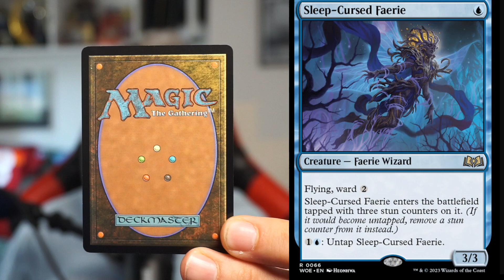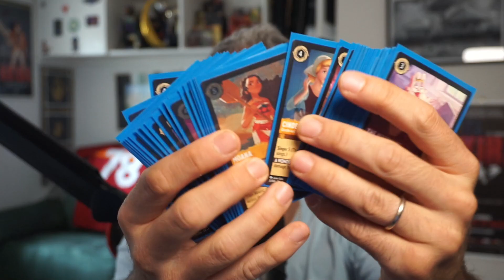Fatine in Standard? MA MAGARI! Il mazzo tempo più famoso torna su Magic Arena [UB FAERIES MTGA]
Standard è entrato in una nuova era. Oggi come oggi grazie a TRE anni di espansioni il formato diventa un "Mini" pioneer? Oppure sarà sempre la solita, noiosa, solfa? All'uscita di Wilds of Eldraine, infatti, nessun set è "ruotato fuori" dal formato

Io sono molto positivo e questa settimana per prepararci ai Worlds di Magic che si terranno a Las Vegas tra il 22 e il 24 di Settembre giocherò un mazzo Standard diverso al giorno per esplorare il formato e capire quanto è divertente / vario /stimolante.

Oggi proseguiamo con un mazzo famosissimo nella storia di magic: BLU NERO FATINE (UB FAERIES). Un deck TEMPO molto amato. Ce la farà nel meta stanard?

TIMESTAMP:
0:00 Introduzione